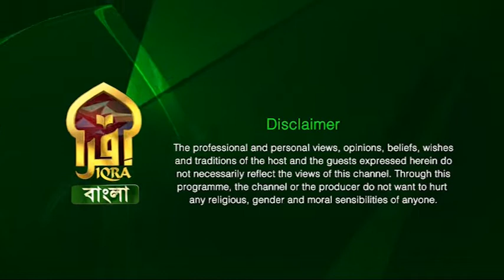Agradut (New season) II অগ্রদূত II Episode - 08 II উপস্থাপনায় - জনাব কে এম আবু তাহের